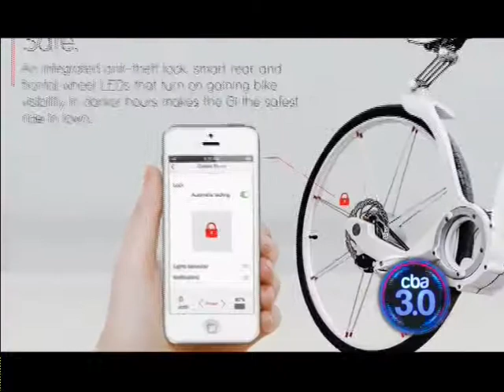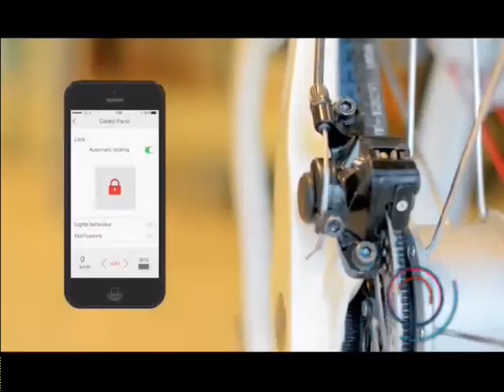The Gi Bike, la bicicleta inteligente made in Córdoba | Cba 3.0 (07/08/2014)